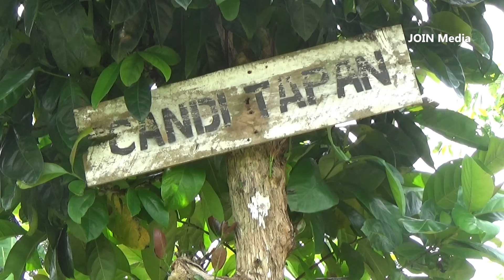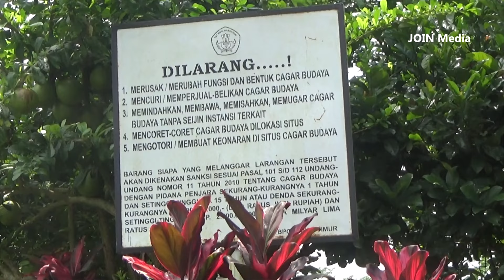Ratusan Tahun Tertimbun Tanah, Candi Ini Akhirnya Ditemukan - CANDI TAPAN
Ratusan Tahun Tertimbun Tanah, Candi Ini Akhirnya Ditemukan - CANDI TAPAN| @JOINMedia